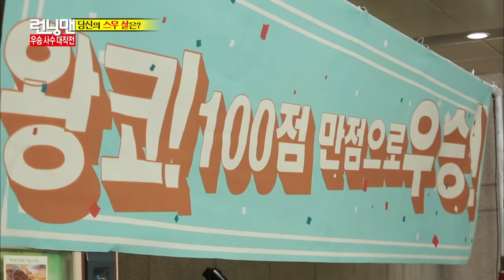정신차려 왕코형님 런닝맨 ep.240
유혁에게 참교육 당하는 왕코, 대체 무슨 사연이.